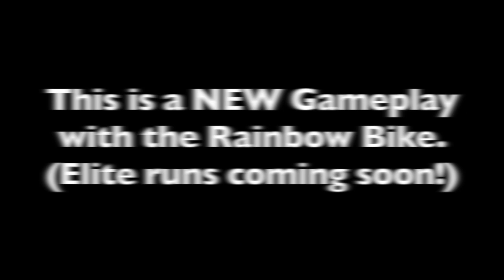[Bike Race] - NEW Rainbow Bike INSANE RUNS Gameplay!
This is a gameplay with the new rainbow bike.

Credit to AXIS TaKaRaK for making the runs.